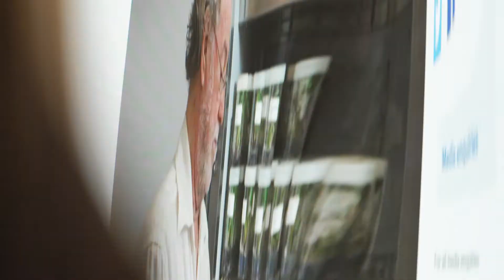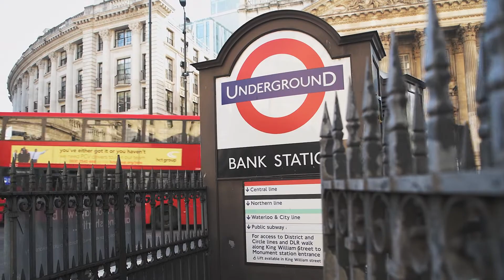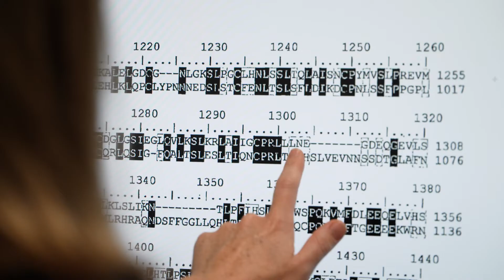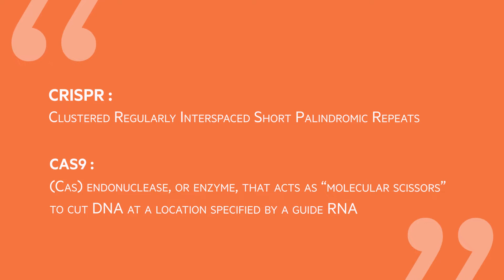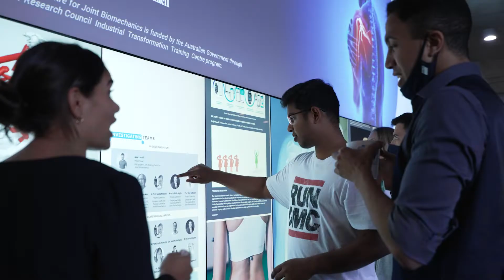Cool Jobs: Science and Business